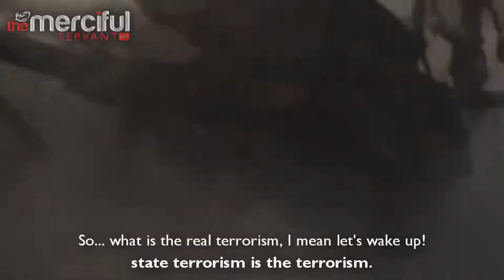87,500,000 Killed - Real Terrorism - Hamza Tzortzis - Talash Peace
87 and a half MILLION People Killed.

This is Real Terrorism!

The Speaker is Hamza Tzortzis & Background Vocals are by Omar Esa,